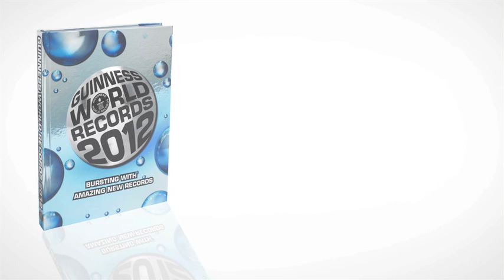World's Fastest Wedding Chapel - Guinness World Records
The Best Man achieved a speed of 99 km/h (62 mi/h) in Shelbyville, Illinois, USA, on 30 September 2010.